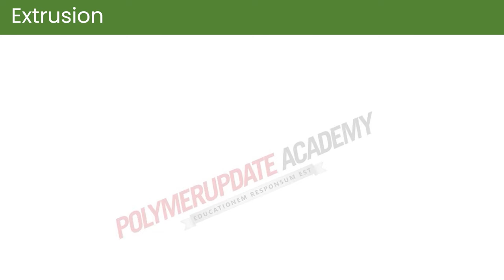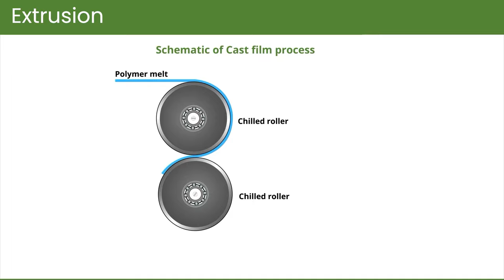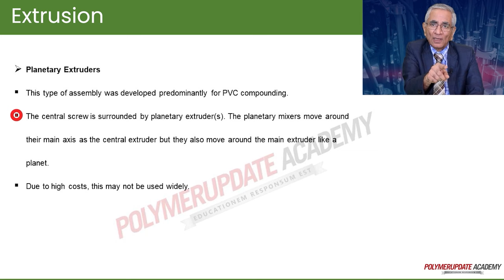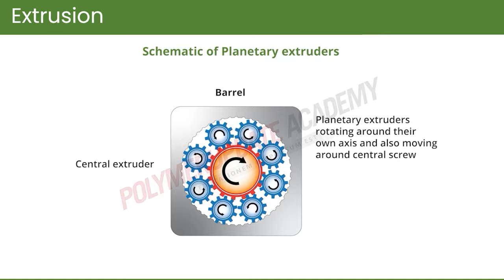Preview Lecture on Cast Film Process and Planetary Extruder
Welcome to Polymerupdate Academy. This is a preview video discussing two important pieces of equipment used in the production of plastic films - the Cast Film process and Planetary Extruder. We will cover the key features and benefits of these processes, and how they impact the final product.

The Cast Film process is a method of producing plastic films by extruding molten polymer through a flat die and onto a chilled roller. This process is ideal for applications where consistent film properties are important, such as in packaging, labelling, and laminating.

The Planetary Extruder is a type of extruder that uses a rotating screw or screws to process polymer materials. This design allows for more efficient processing of polymers, as the multiple screws work together to break up agglomerates, homogenize the material, and distribute the polymer evenly.